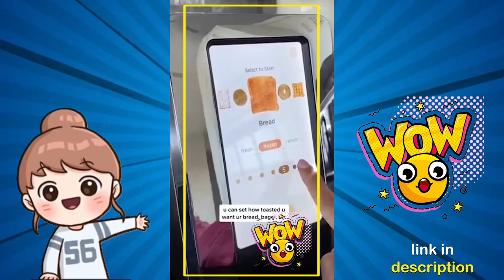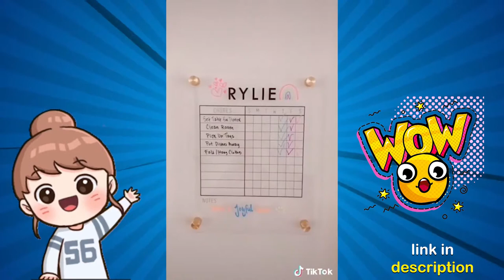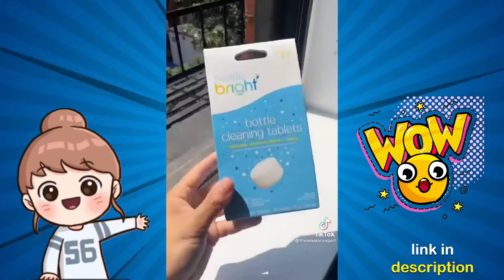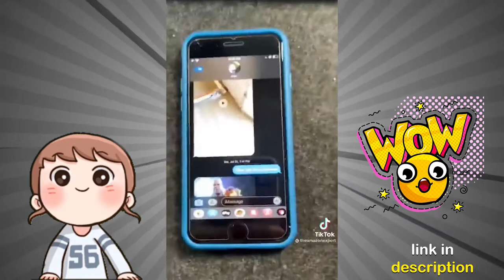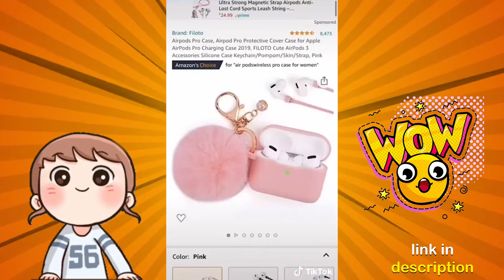AMAZON MUST HAVES | TikTok Made Me Buy It August Part 9 | TikTok Compilation 2022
Amazing Amazon finds to make your life easier! Helping you find the most useful and affordable products!

Prime Free Student 6-month Trial

* Glass Jars
* Car Coat Hanger
* dual-use straw bottle
* Organizer Caddy
* Pen Holder Cup
* Star Wall Hooks
* Bento Box
* Closet Organizer
* Dry-Erase Acrylic Board
* Bamboo Brush Holder
* Small Hole Repair
* Metal Wallet
* Towel Warmers
* kitchen Strainer
* Colander Strainer (Alternative)
* Cheese Storage Bags
* Bamboo Tissue Box
* Plastic Wrap Dispenser (Alternative)
* Lipstick Organizer
* Food Huggers
* Clip on Strainer
* Soap Dispense
* Grocery Gripps
* Sun Shade
* Bottle Emptying Kit
* Under Sink Organizer
* Anker Wireless Charger
* Apple MagSafe Battery
* Cleaning Tablets
* Liquid Ant Killer
* Stemmed Beer Glass
* Shower Caddy
* Holder Suction Cup
* Drain Protector
* Bamboo Tray
* Laundry Degergant Catcher
* Magnetic Ironing Mat
* Toilet Brush and Holder
* Fire TV Remote Cover
* Fire TV Remote Cover Pink
* Fire TV Stick
* Airpod Pro Case
* Foldable Sink Mat
* Toilet Seat Handle
* Toilet Paper Holder
* Shower Caddy